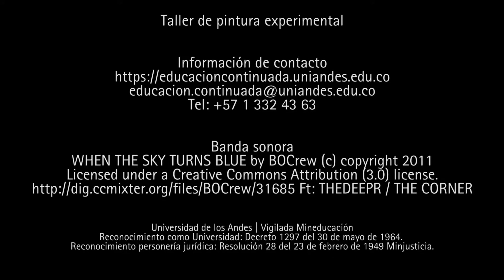Taller de pintura experimental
Fecha: del 21 de octubre al 25 de noviembre del 2017.
Duración: 6 sesiones - 24 horas.
Horario: sábados de 9:00 a.m. a 1:00 p.m.
Lugar: Universidad de los Andes - Sede centro.